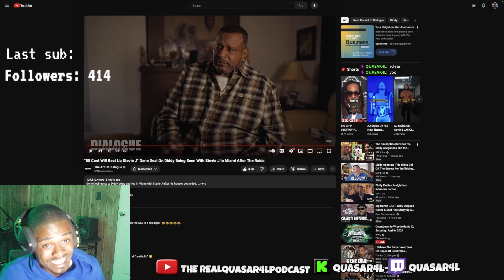Quasar4L Reacts To Gene Deal Saying "50 Cent Will Beat Up Stevie J" & Him With Diddy In Miami 🏝️👀